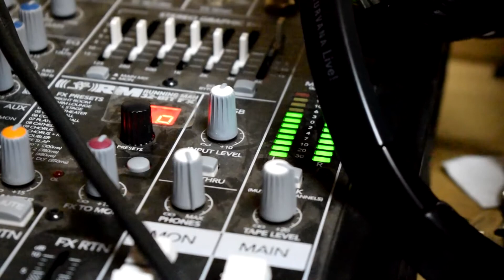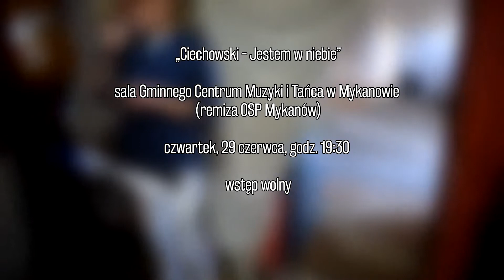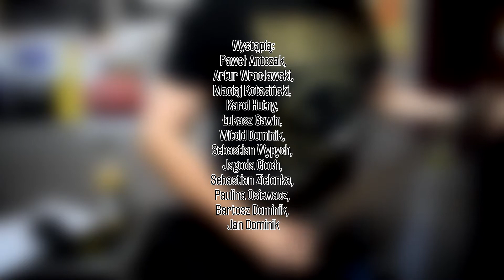Zapraszamy na koncert "Projekt Ciechowski - Jestem w Niebie"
W czwartek, 29 czerwca b.r. w sali Gminnego Centrum Muzyki i Tańca w Mykanowie (sala OSP) mieć będzie miejsce koncert poświęcony twórczości Grzegorza Ciechowskiego. W interpretacji osób związanych z projektem „Cooltura” z Kłobucka usłyszeć będzie można utwory Republiki i Obywatela G.C.
Zapraszamy bardzo serdecznie :)